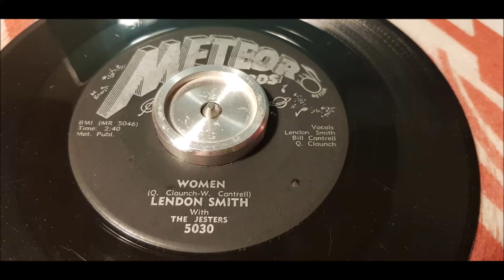Lendon Smith - Women - 1956 Hillbilly - Meteor 5030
Great Bopper! One off my favourit numbers on the classic Blues & Rockabilly label Meteor from Memphis Tennessee!